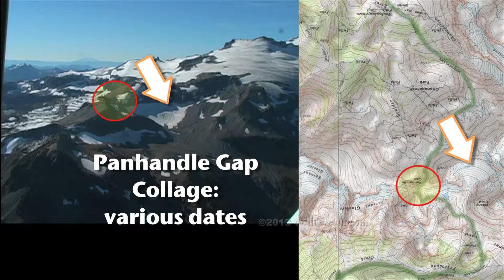Panhandle Gap Collage: conditions on various dates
This collage of video, filmed at or around Mt. Rainier's Panhandle Gap, is reference for hikers who may wonder what to expect at various times of the year while on the Wonderland Trail. From the completely bare crossing in 2005 to untrod snow in June, get a feel for what the travel on consolidated snow may be like.